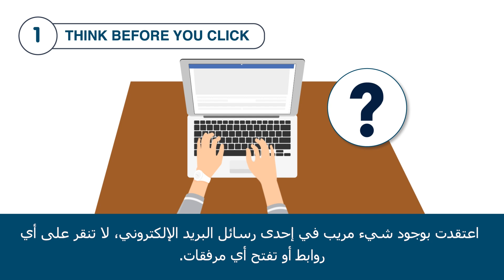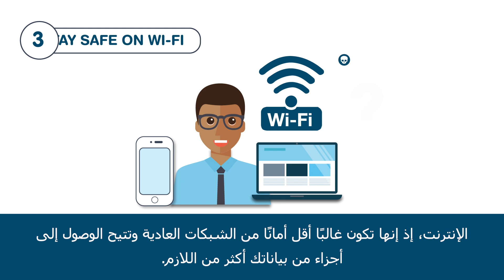Animation - Keeping Secure Online (Arabic) | Information and Privacy Commission NSW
This animation has been subtitled in Arabic.

Everyday we connect, engage, socialise, and work online, so it is important to keep yourself safe.